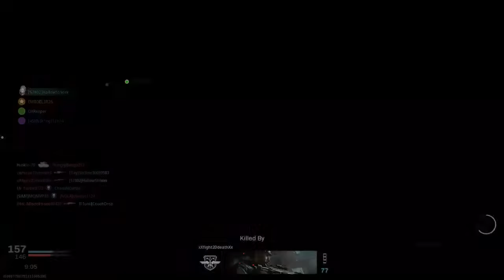Call of Duty: Modern Warfare | Episode 381